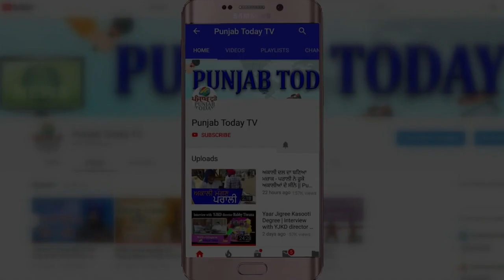राहुल गांधी का धमाकेदार भाषण II Rahul Gandhi Lok Sabha Speech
राहुल गांधी का धमाकेदार भाषण,
लोक सभा में मचा बवालI
' दो हिंदुस्तान एक अमीरो का और एक गरीबों का '